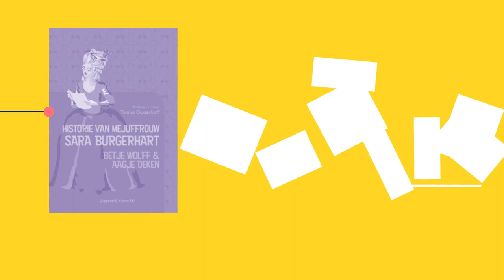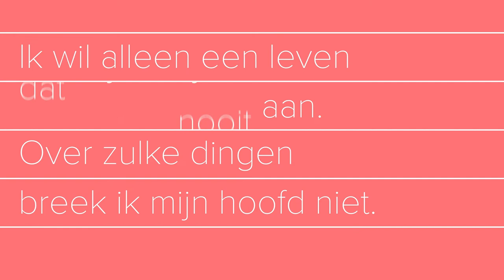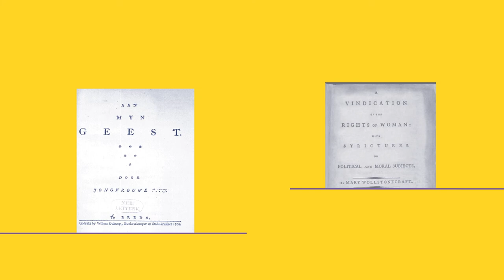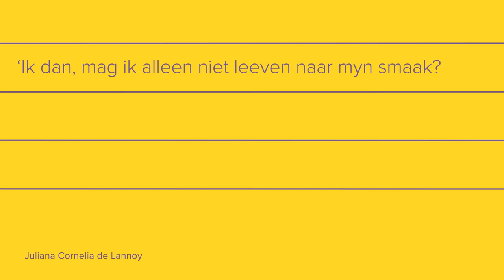Sara Burgerhart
Introductie van de achttiende-eeuwse briefroman De historie van mejuffrouw Sara Burgerhart van Betje Wolff en Aagje Deken. Deze animatie is onderdeel van een lessenserie waarin leerlingen de tekst in een web van andere teksten plaatsen. Zie: Literatuurgeschiedenis.org/lesbrief-saraburgerhart voor de lessenserie. Animatie gemaakt door Bart Lenstra, vormverhaal.nl.